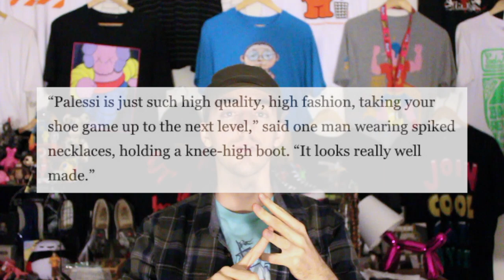Palessi: Or everything wrong with Fashion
Hey guys! Thanks for all the subs!
Today, in part 1 of our first WHIF for the week, we talk about Payless' "Palessi" viral brand, and some of the consequences that come along with it.

Video breakdown:

Intro - 1:40
Part 1 (Influencers) - 5:55
Part 2 (Quality & Price) - 7:56
Part 3 (Effects on the community) - 12:50